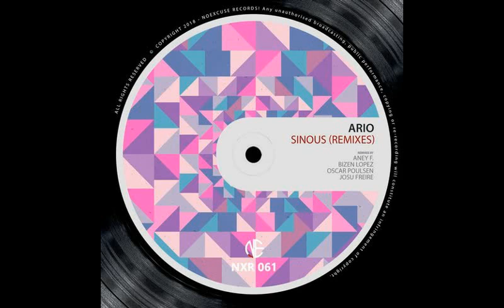Ario - Sinous - Bizen Lopez Remix - Noexcuse Records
The objective of this channel is to promote your music. I don't intend to make profits with these uploads.
- Download the release from your prefered digital store - Beatport, Spotify, Traxsource, iTunes, Juno etc.